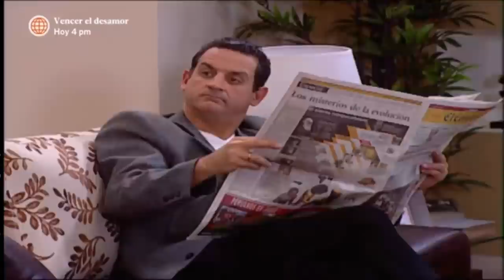Al Fondo hay Sitio: Miguel Ignacio recibió la inesperada visita de su ahijada (Capítulo 73)